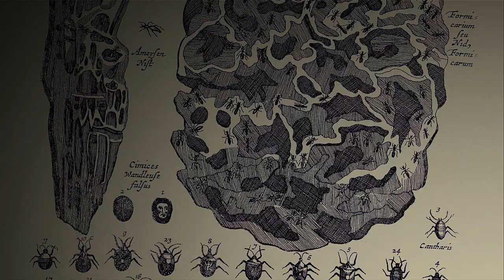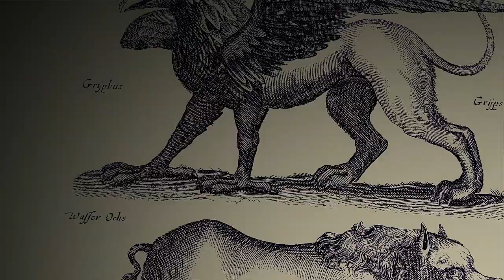The Last Guardian Walkthrough Part 1 (PS4) No Commentary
The Last Guardian Walkthrough Part 1 No Commentary for PS4
(Although this is my first time, This is NOT a blind play, I am following a guide as closely as can be)